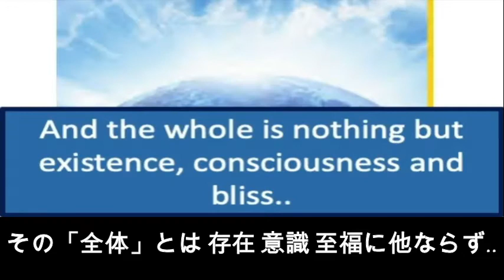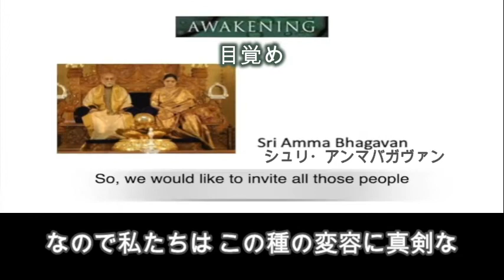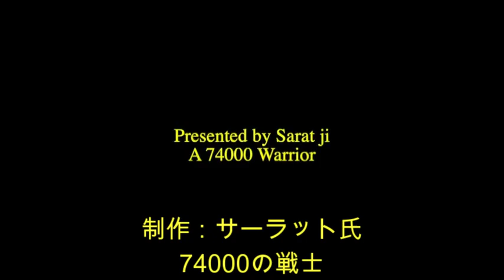やさしいスピリチュアル66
(1)
EASY SPIRITUAL
やさしいスピリチュアル

(2)
All religions spoke of a global
transformation...
すべての宗教が 地球規模の変容を語りました...

(3)
A possibility where all humans would
suddenly realize...
突然 全人類が...

(4)
That they do not exist separately...
自分たちは 分かれて存在しているのではない...

(5)
But are connected to the whole...
「全体」とつながっていて...

(6)
And the whole is nothing but
existence, consciousness and
bliss..
その「全体」とは 存在 意識 至福に他ならず..

(7)
And there is nothing like a
separate existence..
「分かれた存在」のようなものはない と気づく可能性がある と..

(8)
This became the truth of.
これが これまでに目覚めた者全員の...

(9)
Every Awakened person in the
past...
真実となったのであり.

(10)
And the objective of every
religion was to make people...
すべての宗教の目的は 人々に...

(11)
Realize this simple fact...
このシンプルな事実に気づかせることです...

(12)
AWAKENING
目覚め

Sri Amma Bhagavan
シュリ・アンマバガヴァン

Christ says that I shall baptize you with fire
「私はあなたたちに火で洗礼を授ける」とキリストは言いました

(13)
AWAKENING
目覚め

Here, we find
ここで私たちは

(14)
AWAKENING
目覚め

Kundalini is being awakened
クンダリーニが目覚めていることと

(15)
AWAKENING
目覚め

and kundalini is fire
クンダリーニが火であること がわかります

(16)
AWAKENING
目覚め

And then Christ says that
そしてキリストは

(17)
AWAKENING
目覚め

kingdom of heaven is within you
「天の国はあなたの内側にある」と言いました

(18)
AWAKENING
目覚め

And what is this awakening or God realization?
この「目覚め」や「神実現」とは何でしょう？

(19)
AWAKENING
目覚め

Is something which happens inside you.
それは あなたの内側で起こることです

(20)
AWAKENING
目覚め

And then Christ says "Break"
そしてキリストは 言いました

(21)
AWAKENING
目覚め

And the Kingdom of heaven shall be yours..
「“壊しなさい”  そうすれば天の国はあなたのものになる」と..

(22)
AWAKENING
目覚め

If you notice our teachings, you will notice that
私たちの教えをよく見てもらえば

(23)
AWAKENING
目覚め

we are continuously breaking you inside...
私たちが 絶えず内側であなたを壊していることに気づくでしょう...

(24)
AWAKENING
目覚め

When the breaking occurs, the Diksha becomes very powerful
「壊すこと」が起こる時 ディクシャはとても強力になり

(25)
AWAKENING
目覚め

And the kundalini awakens in a very big way..
クンダリーニが大々的に目覚めます..

(26)
AWAKENING
目覚め

So you have the similarities...
なので 類似点があるのです...

(27)
AWAKENING
目覚め

There are a lot of similarities which are there
多くの類似点があります

(28)
AWAKENING
目覚め

So, it looks like the time has arrived..
ですから 時が来たようです..

(29)
AWAKENING
目覚め

for this global transformation
地球規模の変容が起きる時..

(30)
AWAKENING
目覚め

and possibly, an end to human problems..
そしておそらく 人類の問題が終わる時が..

(31)
AWAKENING
目覚め

So, we would like to invite all those people
なので私たちは この種の変容に真剣な

(32)
AWAKENING
目覚め

who are serious for this kind of transformation
全ての人々をお招きします

(33)
AWAKENING
目覚め

私たちに加わり

(34)
AWAKENING
目覚め

and participate in this kind of meditations
この種の瞑想に参加し

(35)
AWAKENING
目覚め

and get ready
準備を整えてください

(36)
AWAKENING
目覚め

to work on themselves
自分自身に働きかけて

(37)
AWAKENING
目覚め

in their very homes
自宅に居ながら

(38)
AWAKENING
目覚め

to get awakened or God realized or Both
目覚める 又は神実現する 又はその両方の準備をしてください

(39)
AWAKENING
目覚め

It all depends on you
すべて あなた次第です

(40)
AWAKENING
目覚め

so let us all join together
全員が一緒になって

(41)
AWAKENING
目覚め

Sri Amma Bhagavan
and together work
共に働き

(42)
AWAKENING
目覚め

この地球規模の変容をもたらしましょう

(43)
AWAKENING
目覚め

Namaste.
ナマステ.

(44)
It’s time to wake up
目覚める時です

（右側上から）
Global
地球規模の
Awakening
目覚め

(45)
Paramjyothi
The Great Compassionate Light
Time to join the 74000

(46)
SURROUND YOURSELF WITH
THOSE ON THE SAME
MISSION AS YOU

(47)
Presented by Sarat ji
A 74000 Warrior

翻訳：新海
翻訳チェック：松山
字幕:湯浅
字幕チェック:新海